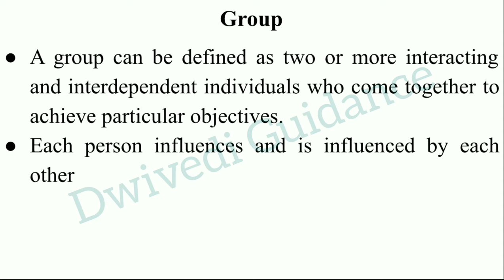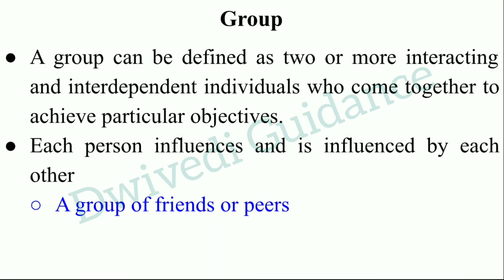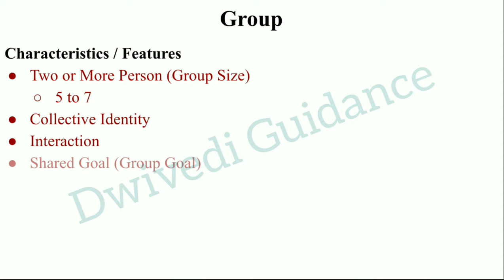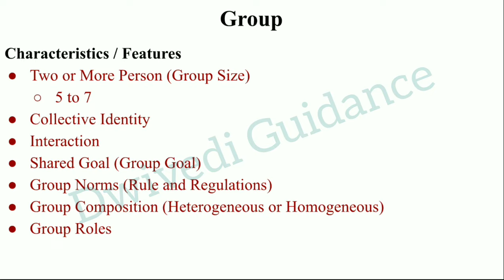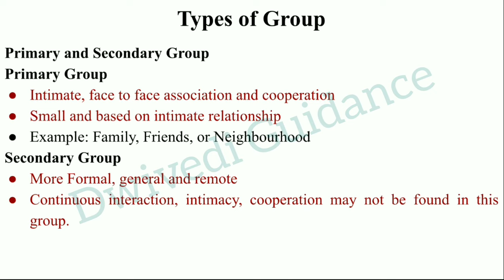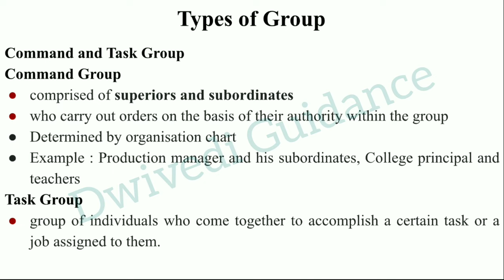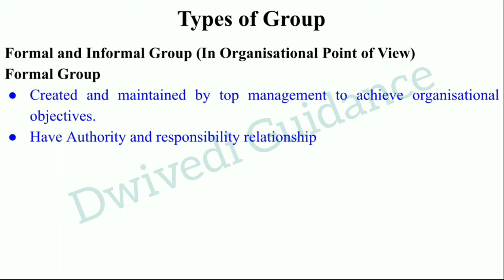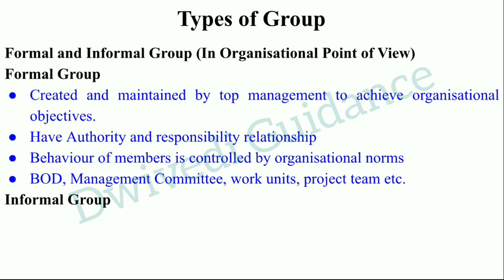Group : Meaning and Definition, Type of Group, Group Behaviour, Organisational Behaviour, OB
Group,
Group behaviour,
meaning of group,
definition of group,
type of group,
formal and informal group,
primary and secondary group,